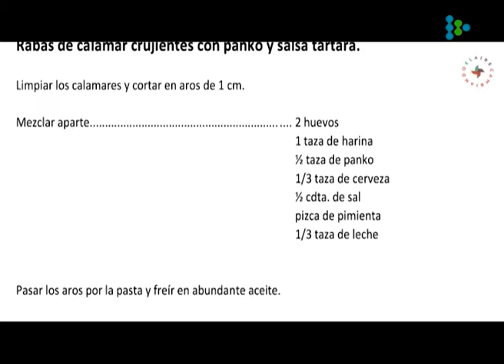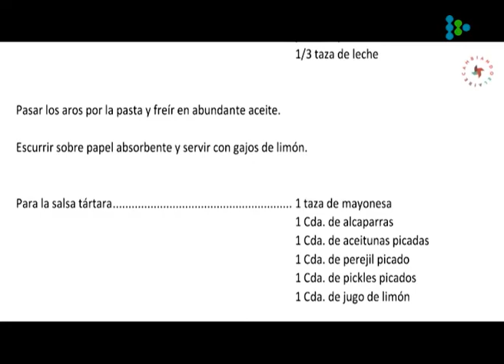Rabas de calamar crujientes con panko y salsa tártara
Nueva receta del chef Daniel Guasco en el ciclo de Cocina Saludable en TNU.